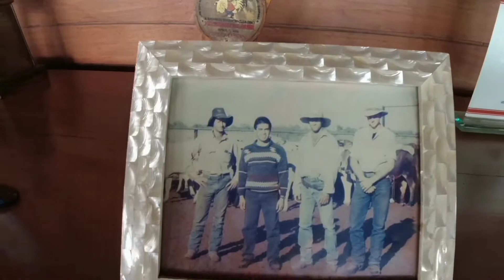PUERTO PRINCESA CITY PALAWAN WALKING TOUR |BM BEACH | CATHEDRAL | METRA RANCH | BAY WALK | BAKERS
Good day mga boss, for this video we travel from manila to Puerto Princesa City, Palawan upang maikot namin kayo sa aming pag lalakad sa city proper ng Palawan, I hope nng enjoy kayo sa walking tour na ito.